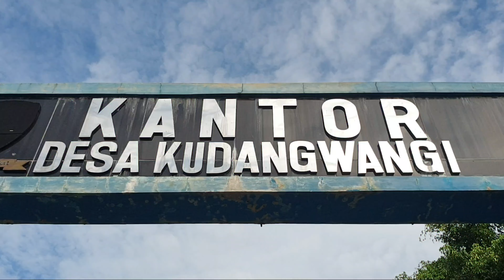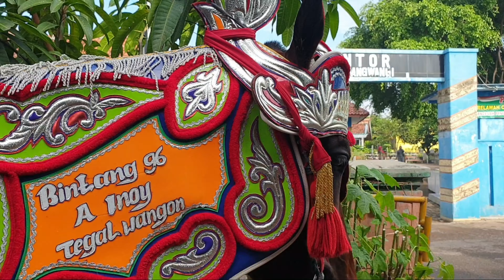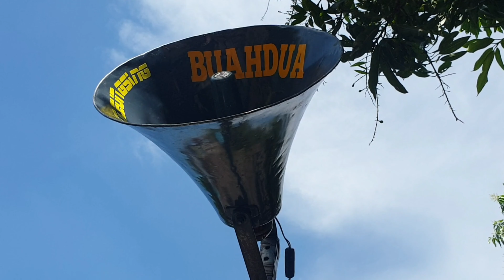KUDA RENGGONG PANADAHAN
Kuda Renggong merupakan salah satu seni pertunjukan rakyat yang berasal dari Sumedang. Kata "renggong" di dalam kesenian ini merupakan metatesis dari kata ronggeng yaitu kamonesan (Bahasa Sunda untuk "ketrampilan") cara berjalan kuda yang telah dilatih untuk menari mengikuti irama musik terutama kendang,

Saksikan Kuda Renggong Bintang 96 bersama kuda yang lainnya tampil di Kampung Panadahan, Ds. Kudangwangi, Kec.Ujungjaya, Kab.Sumedang, Jawa Barat.